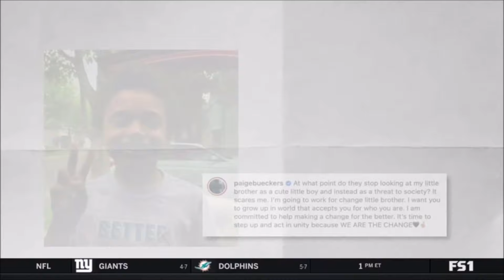Paige Bueckers Spotlight Interview Segment During Halftime Of #2 UConn Huskies vs #24 Notre Dame